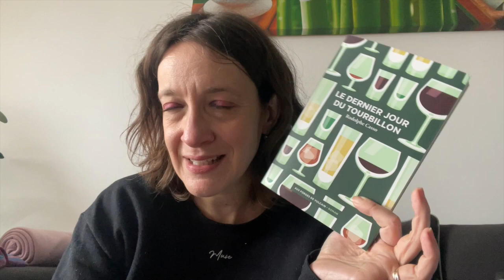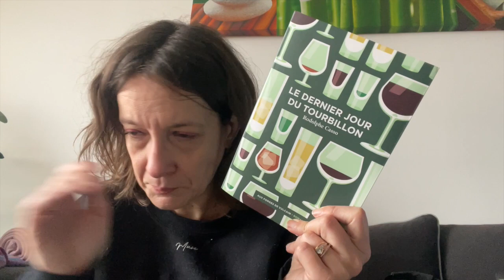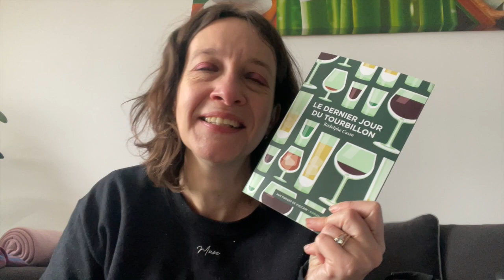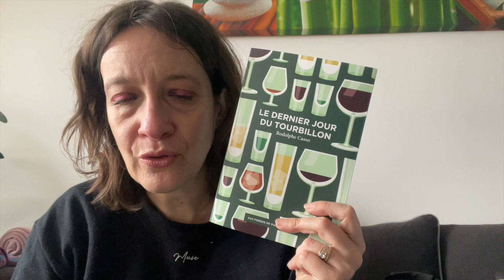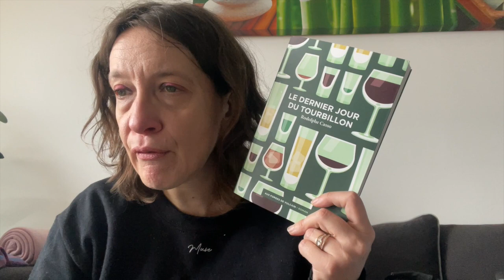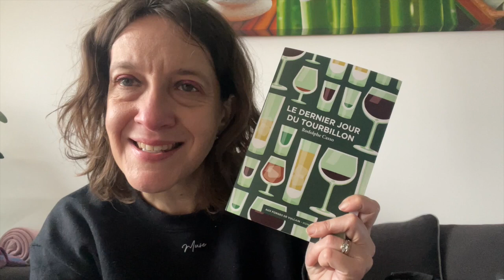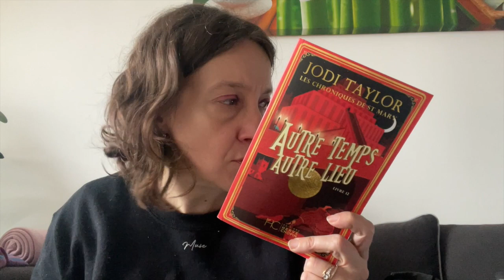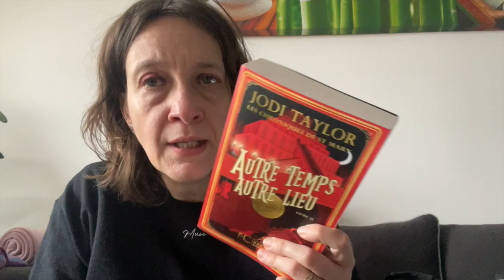KATULU DU 19 AU 25 FEVRIER LE RETOUR DE LA SAGA CHOUCHOU ET AUTRES LECTURES ETONNANTES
Livres cités :
Les faucons de Raverra - l'Empire libéré de Mélissa Caruso Editions Bigbang
La femme au collier de velours d'Alexandre Dumas Editions Librio
Le dernier jour du tourbillon de Rodolphe Casso Editions Les Forges de Vulcain
Les chroniques de St Mary - Autre temps, autre lieu de Jodi Taylor Editions Hervé Chopin

Livraddict : taylor